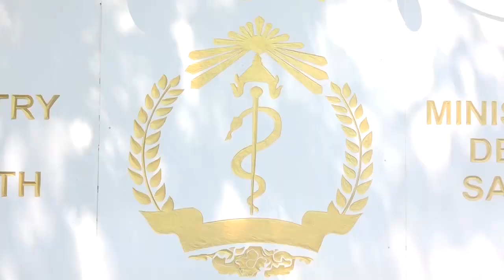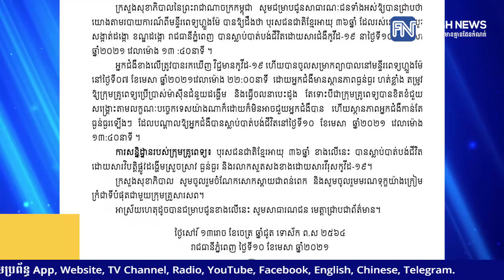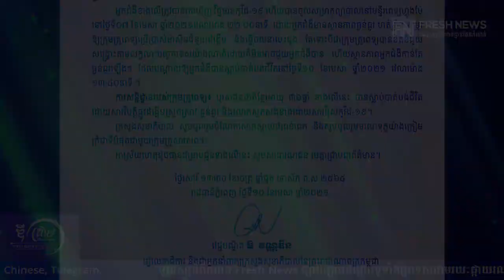រសួងសុខាភិបាល ប្រកាសពីការស្លាប់របស់មនុស្ស៣នាក់ ដោយសារជំងឺកូវីដ១៩